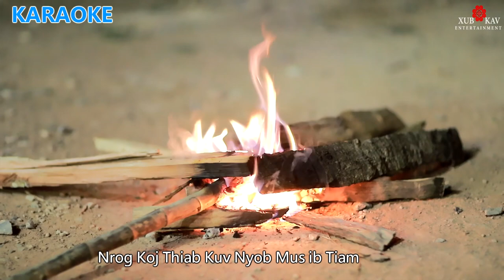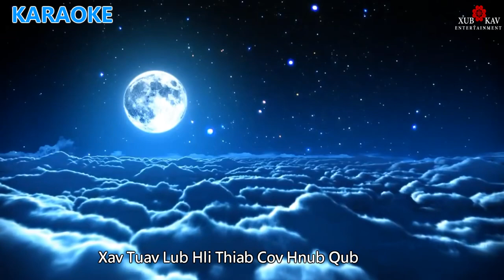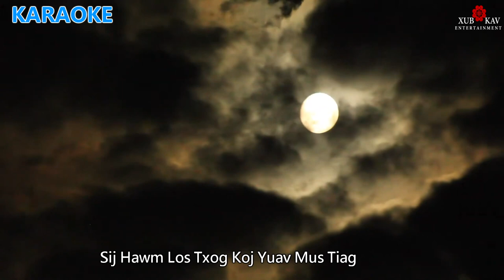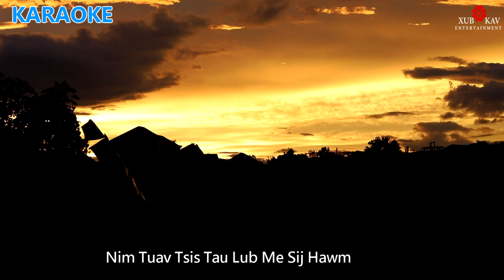Nyuam Lauj - Xav Cheem Sib Hawm Nres Cia (🎤🎤Karaoke 🎤🎤)